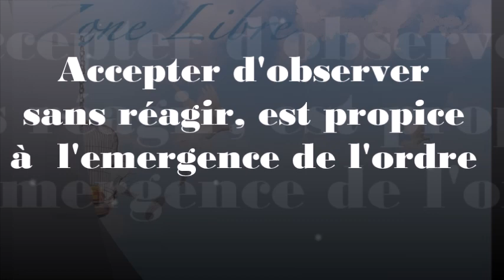959 " Accepter d'observer sans réagir est propice à l'émergence de l'ordre" Guy ROGER ZONE LIBRE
Afin de voir ce qui est, sans interpréter; il est nécessaire que la connaissance que l'on a de ce qui se passe, soit mise en berne. Tout point de vue depuis les conclusions acquises fausseront la perception. En réalité la nature de ce qui est observé est aussi la nature de celui qui observe. Le tout est un ensemble inséparable.